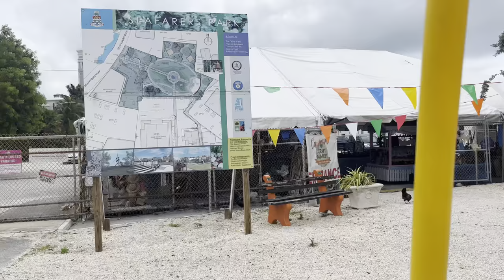LIFE UPDATE VLOG| TOEIC Bridge exam| Exploring Cayman Islands | Pema Sherpa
Musician: Marphologiya

Musician: Cheel